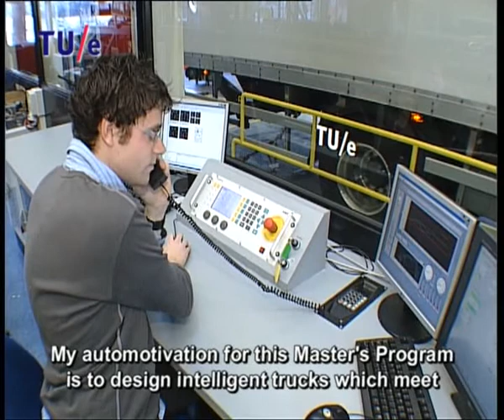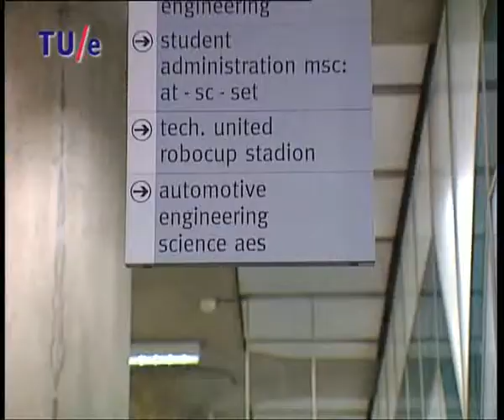Master Automotive Technology video - Paul from The Netherlands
Become a master of Automotive Technology at the Eindhoven University of Technology (TU/e) in The Netherlands. The systems approach offered by the program of the master Automotive Technology is unique. In Europe there are no comparable programs. At the TU/e you will study in the heart of the high-tech Dutch automotive region: numerous opportunities for interesting traineeships and careers are offered here. Get a sneak preview of the research and educational facilities and the experiences of current students of the Master Automotive Technology.